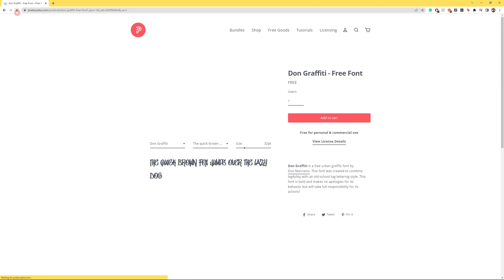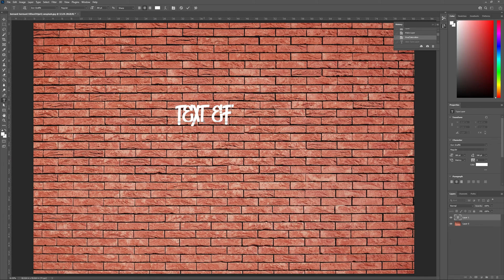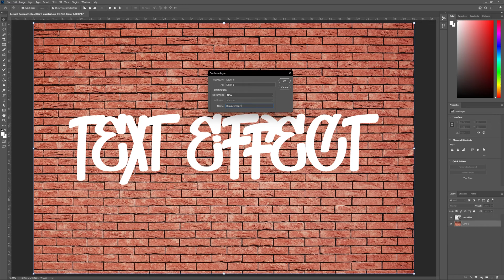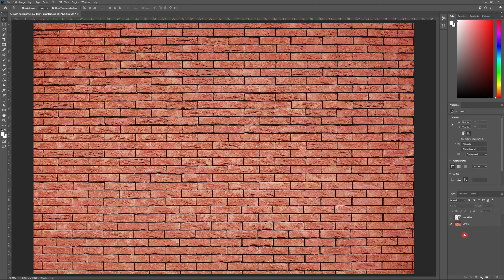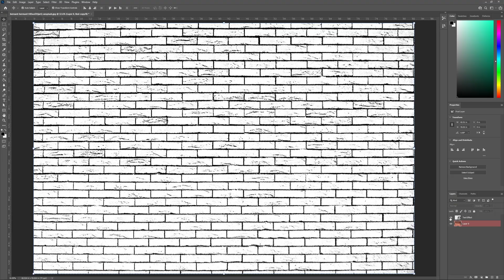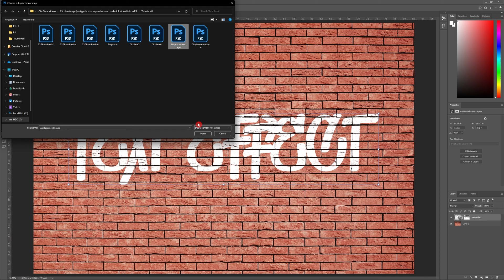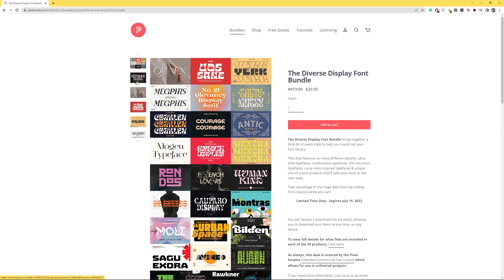Create a Realistic Text Effect on Any Surface - Photoshop Tutorial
Follow this quick tutorial and learn how to create a realistic effect of text on any wall or surface. We've used a graffiti style font in this example to show how you can make a realistic tag on a brick wall, but this versatile technique can be used on any number of backgrounds.